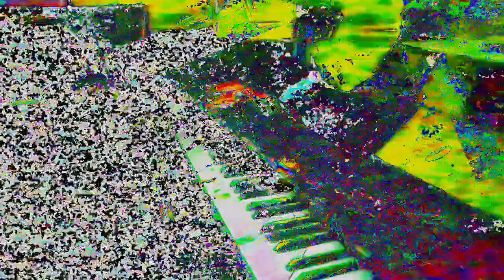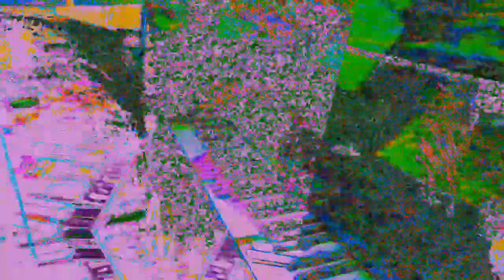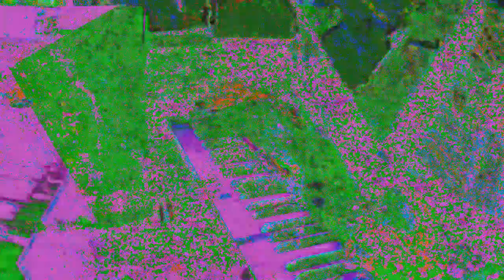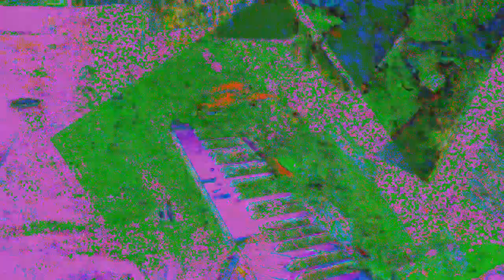[EPILEPSY WARNING] Movie 24 05 30 12h50m11s